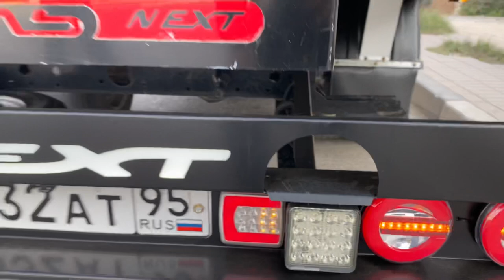Газель Некст красотка